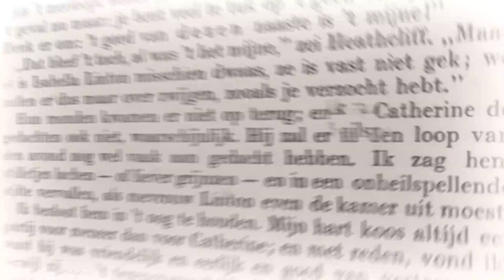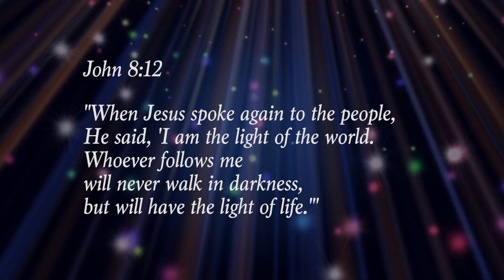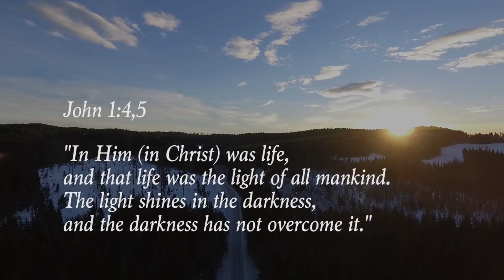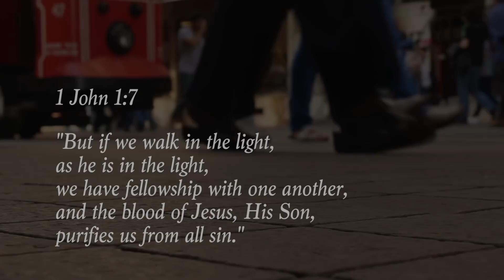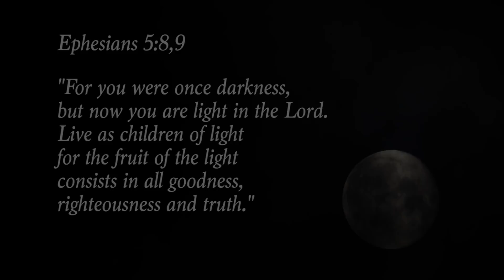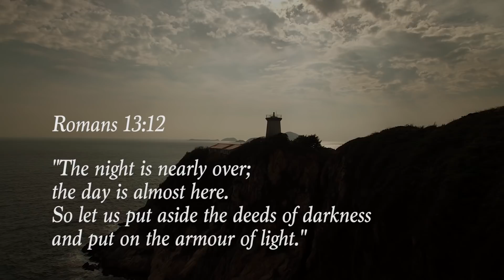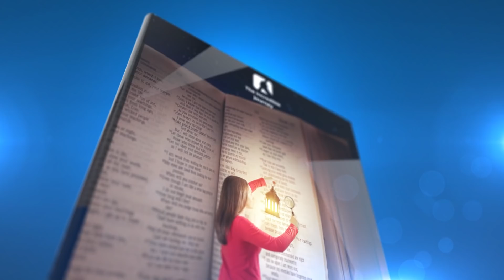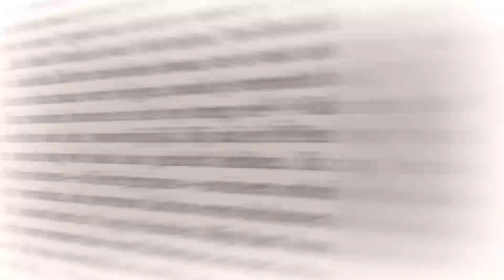Vivid Sydney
For 23 days Vivid Sydney literally transforms Sydney into one huge dazzling nighttime canvas of light as the city’s iconic landmarks, historic buildings, the bridge and gardens are illuminated in brilliant colour. The city becomes a wonderland of light-art and in a sense points us to the Great Source of Light and Life – Jesus Christ.

During Vivid Sydney, over two and a half million people come here to experience and look at these spectacular and dazzling lights. They focus intently on these lights that transform this city. Well, focusing on the Light of the World, can have an even greater impact. Placing your eyes, and your faith, in the life of this Jesus Christ takes people to an even higher life than they can imagine. So yes, transformation starts with this one thing: what we focus on.

“But if we walk in the light, as he is in the light, we have fellowship with one another, and the blood of Jesus, his Son, purifies us from all sin.” 1 John 1:7

📚 *The free booklet to this episode "Light Up Your World":* 📚